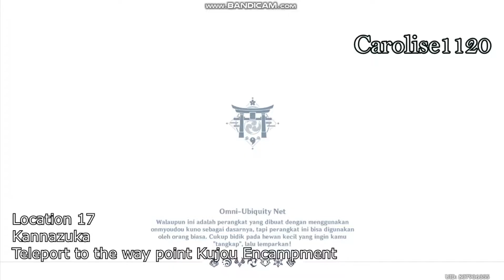ALL NOBUSHI & KAIRAGI FARMING ROUTE !!!! - Handguard Materials 【Genshin Impact】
Spawn every 12 hours , This video showcases all farming routes for Handguards materials from the Nobushi and Kairagi enemies. These are easy to remember routes for daily use